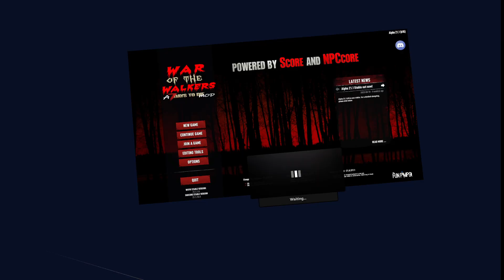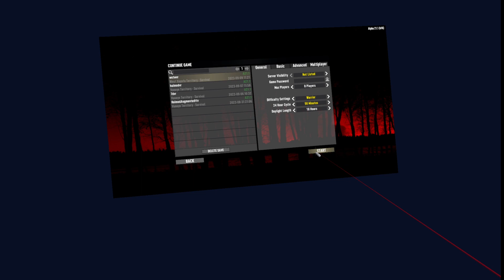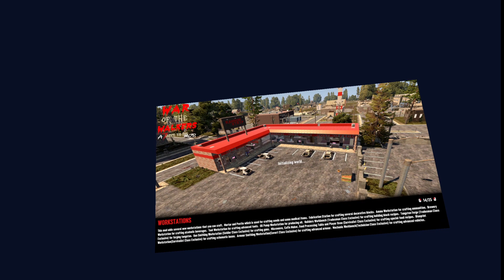VR 7 days to die VR (War of the Walkers) Part 7 HORDE NIGHT